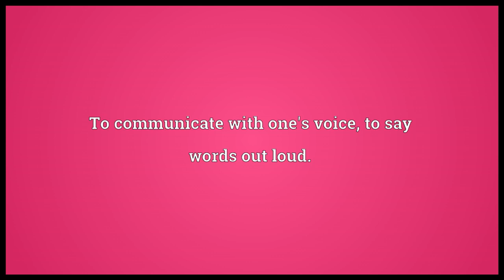speak meaning in English